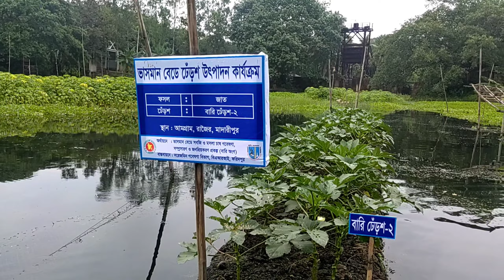এবার মাটি ছারাও পানিতে হবে ফসল ভাসমান বেডে সবজি ও মসলা চাষ হচ্ছে রাজৈরে।